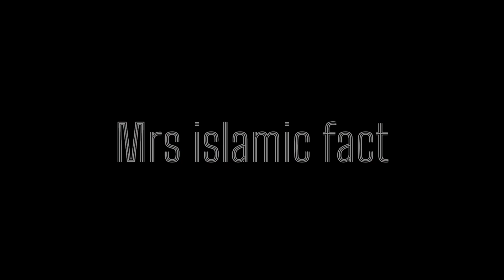Quraishe Makka Ne Ailan Kiya Jo Koi Muhammad Ko Giraftar Karke Laega Use 100 Uoont Inaam Me Denge